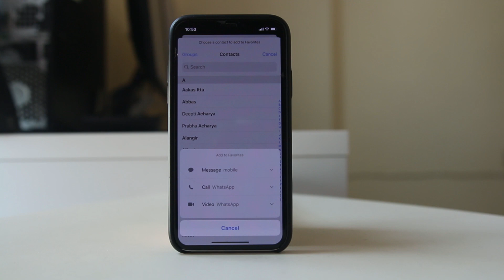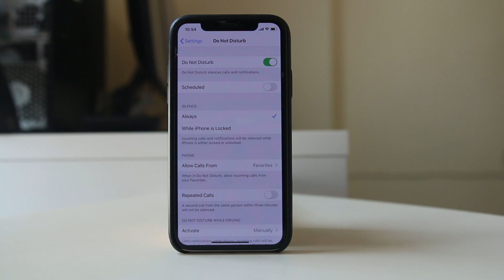Allow certain contact to ring on silent phone (Do not disturb mode)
How to add certain contact to call during do not disturb mode

This video also answers some of the queries below:

Allow certain contact to ring on silent phone
Add contact to favorites
How to allow certain calls on do not disturb

If you don’t want to get disturbed from the phone call but only want to hear ringtone from a specific contact then let us see how to do it.

For this one we need to enable do not disturb mode in our iPhone. When do not disturb mode is activated then all the notifications and the phone call will be silenced except the one whom you choose to get notified.

First let us open the phone icon.
Then let me tap on the favorites icon.
Then let me tap on the “+” icon.
Then I will select the contact to whom I want to add in the favorite list.
Now let me open “Settings”.
Select “Do not disturb”.
Enable “Do not disturb”.
If you want to schedule do not disturb mode then you can enable scheduled option and set the time.
Now I will go to this option “Allow” and then select “Allow calls from” and then select “Favorites”.
Once done I will be able to get the call even though Do not disturb mode is activated.